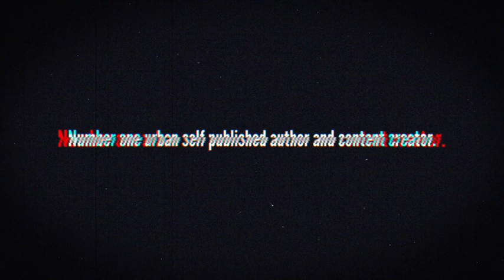Bitch Stole My Man | Main Chick vs Side Chick | Chapter 8 | ASMR Reading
Do you like the series so far? Not sure what video comes next? Checkout the entire 48 part Main Chick vs Side Bitch Audiobook Series
Bitch Stole My Man!

Ariane put a plan in place but now she's getting more than she bargained for...can she handle it?

Find out in Main Chick vs Side Bitch Chapter 8

New Audio Everyday!!!

Main Chick vs Side Bitch book is available now!

Follow Solae on Fb, IG, and twitter @SolaeDehvine